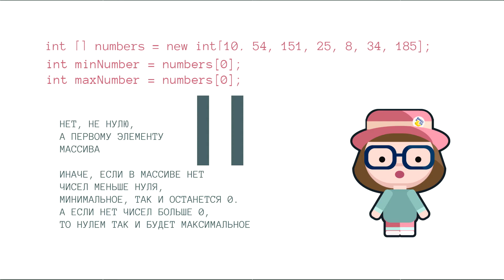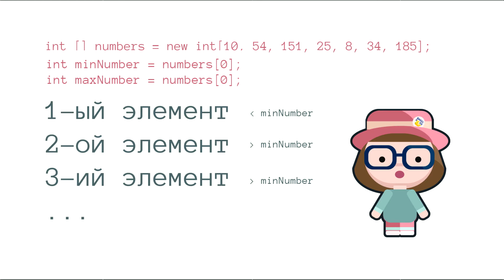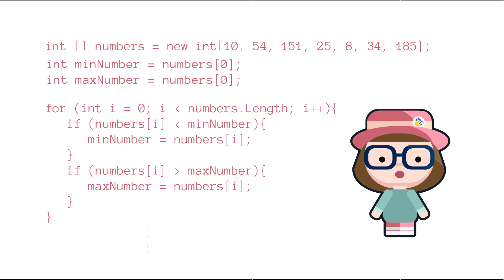Минимальный и максимальный элемент массива в C#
В этом видео вы узнаете, как найти максимальное и минимальное значение из числового массива в языке C#